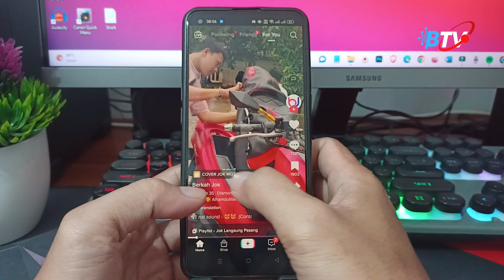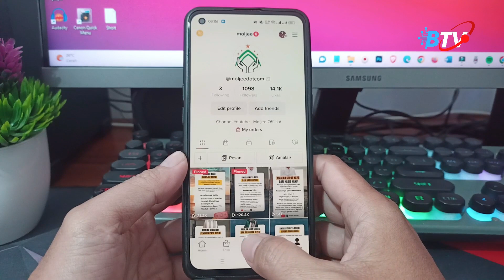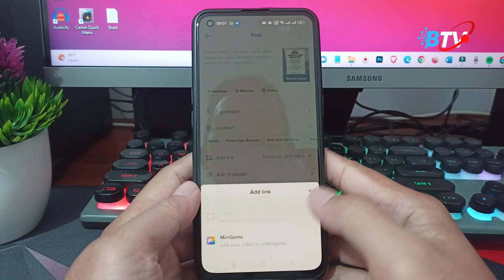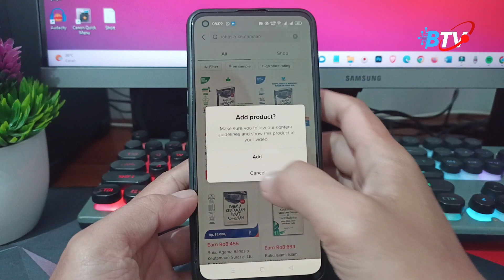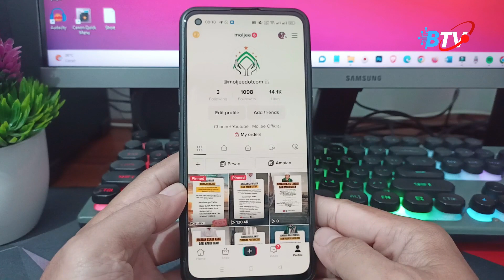Cara Menambahkan Keranjang Kuning Di Tiktok Shop 2023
Nah buat teman teman yang ingin mendapatkan uang dari aplikasi Tiktok maka bisa menambahkan keranjang kuning di video tiktok kita. Jika Anda yang beli produk dari link keranjang kuning di video yang kita upload maka kita akan mendapatkan komisi.

Abdul Ghafur